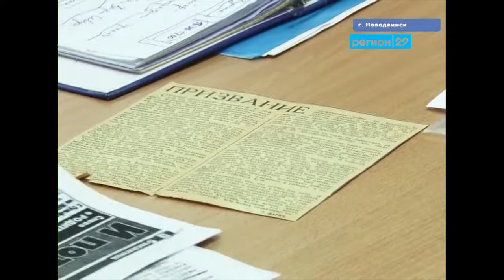15 08 17 40 добрых дел